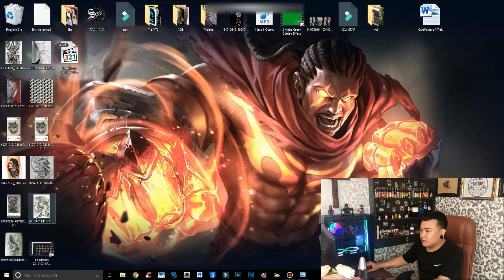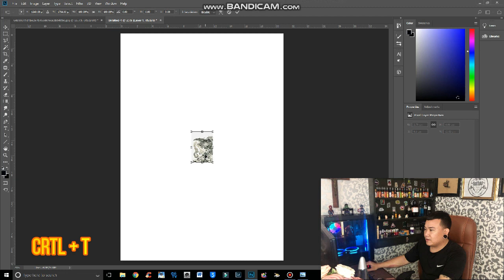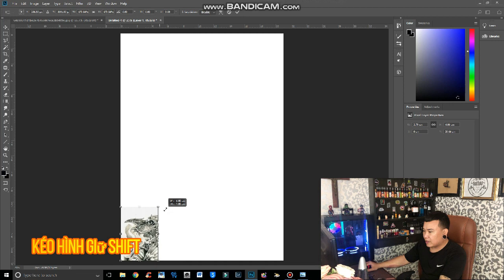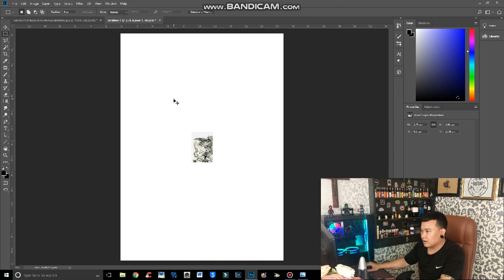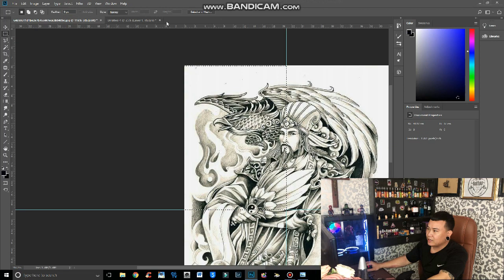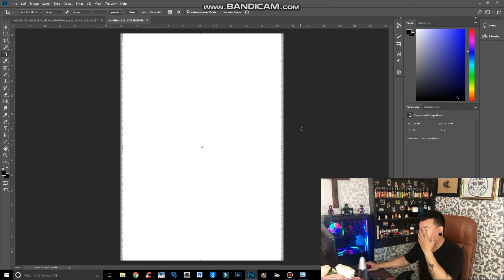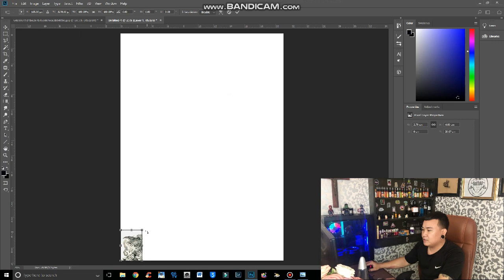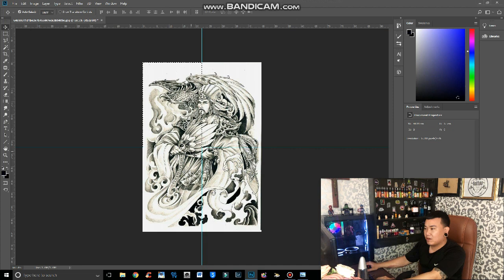Vlog 22 : CÁCH SCAN HÌNH FULL LƯNG KHỔ A4 TRÊN PHOTOSHOP | CÁCH ĐO TỈ LỆ CHÍNH XÁC NHẤT | SIN TATTOO